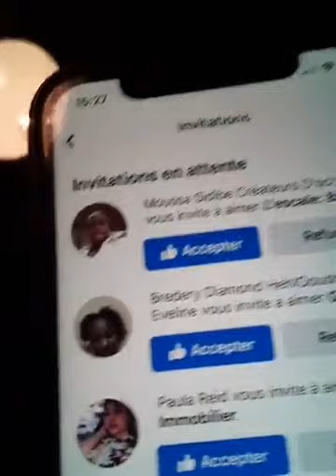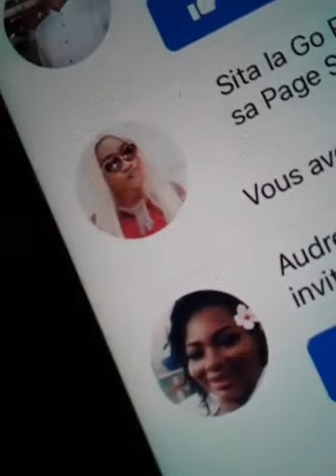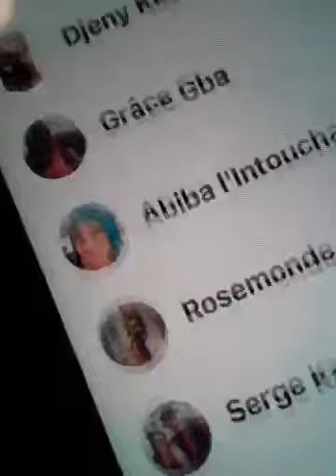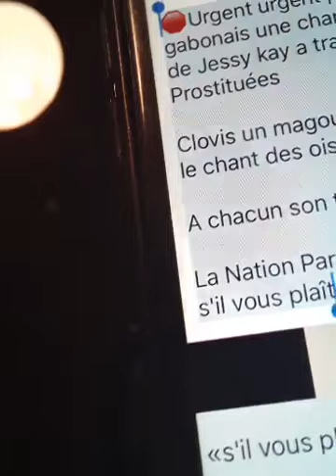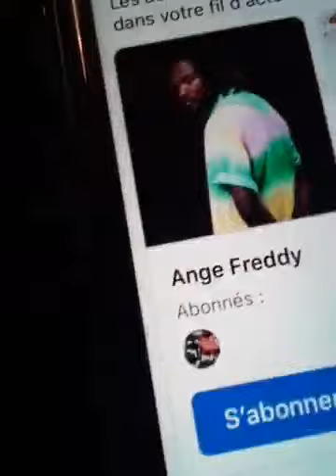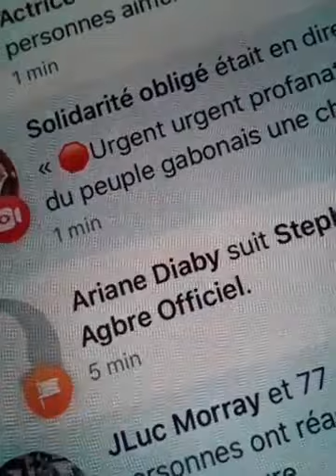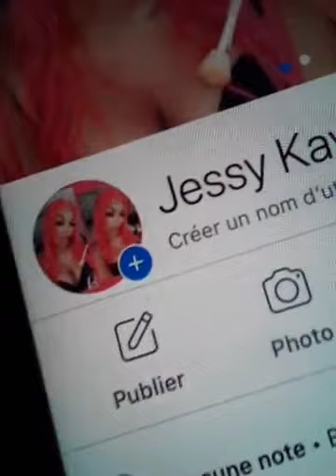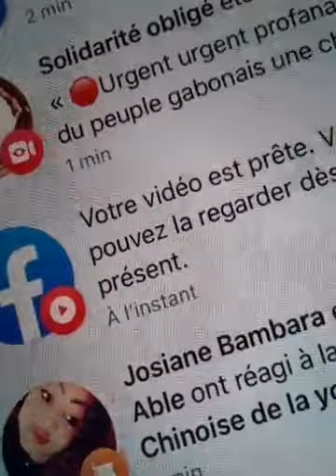Potin:🛑AYA ROBERT JESSY KEY JE VAIS COURRIR AVEC TOI SANS RESPIRER